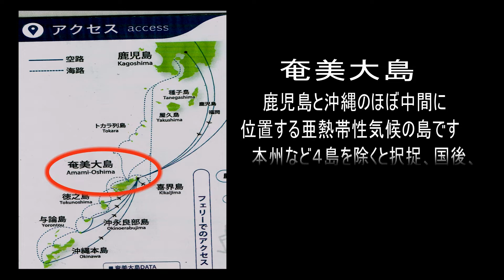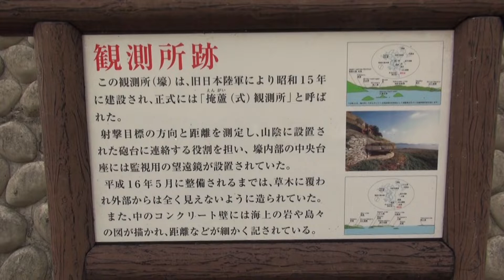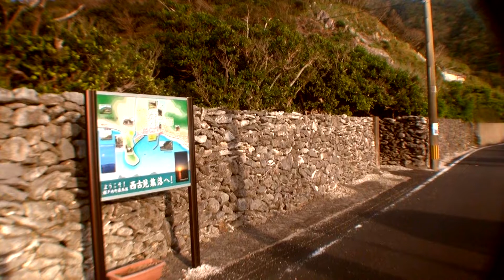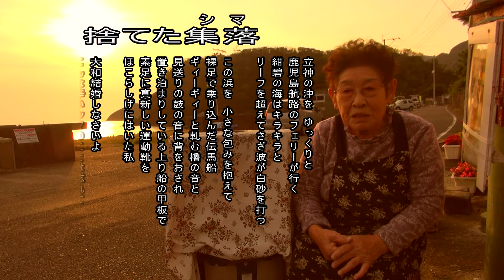捨てた集落（加 早苗）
奄美大島の南端の瀬戸内町の西の端に三連立神に沈む夕陽で有名な西古見という集落がある。昔は奄美で最初に始めたカツオ漁が当たり一番多い時には1,400人もの人が暮らしていた。しかし、カツオ漁の漁船が台風で遭難して一時に26名もの人が亡くなってからはカツオ漁も衰退し、現在は24戸で37名しか住んでいない。
　その集落の人たちの食生活を販売している85歳になる方にお会いした。その女性は満州で生まれ、戦争終了時に父は抑留され行くへ不明、母と弟の三人で10歳の時この集落に戻ってくるが、仕事は辛い、やがて母が亡くなり彼女は16歳で一旦この集落を捨てる事になります。そして都会で45年過ごして彼女は母の墓守りのために再びこの集落に戻ってきます。彼女は一度は捨てたこの集落で前向きに明るく過ごそうとして、ここを訪れる人々にこの集落（現地の人は集落＝シマと呼んでいます）の良さを伝えようとされている。
　そうした暮らしやこの集落を捨てた際の心情などを詩に詠んだ。これが2年連続で最優秀賞に輝き、2016年に本を出版した。その中から『捨てた集落（シマと読む）』を朗読して戴いた。この集落を訪れる方は一度この加さんのお店を覗いてみて下さい。きっと明るく迎えて戴けると思います。お店は集落のバス停の奥にあります。